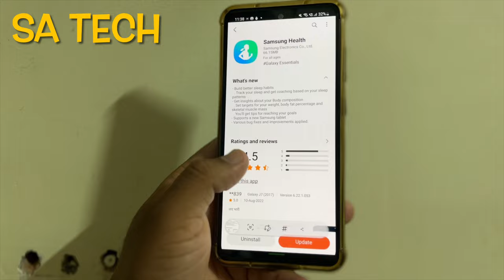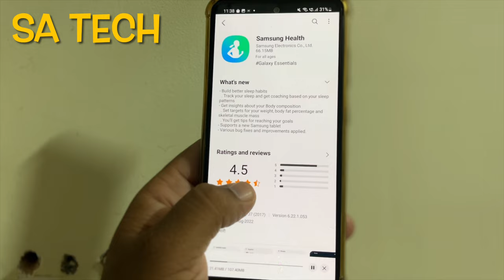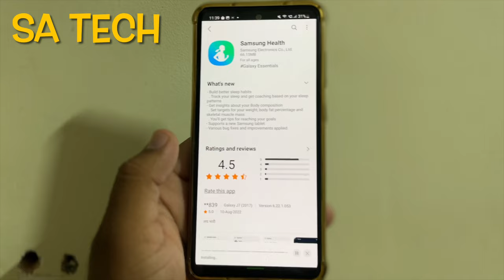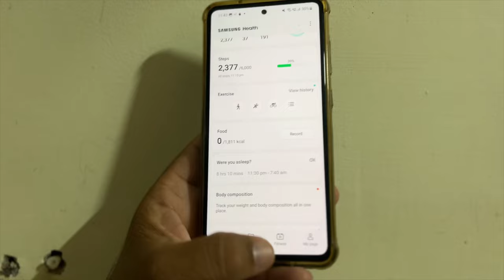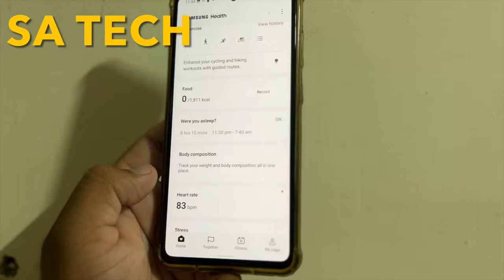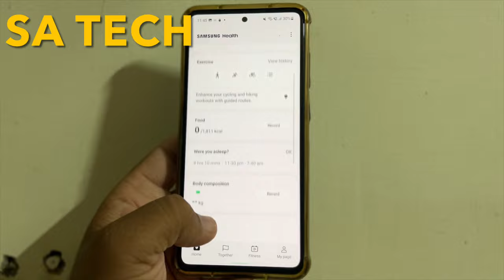Samsung Health App New Update and Features 2022